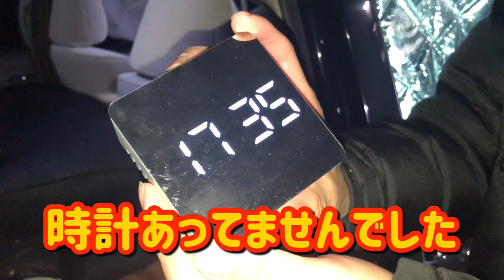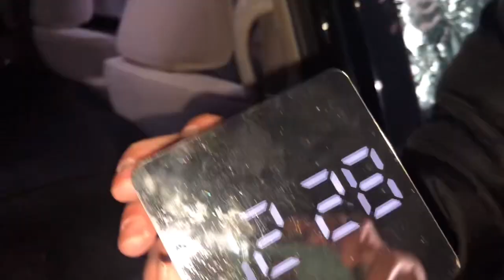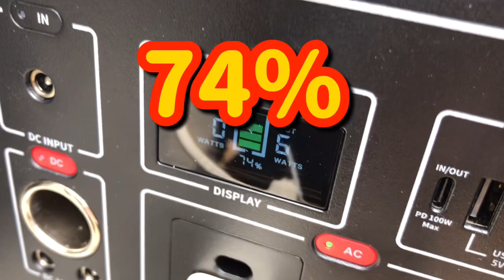【キャンプ飯】冬の車中泊、キャンピングカー&エスティマ！小部屋ファミリーキャンプ【広島県湯来町】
山の空き地に素人がみんなで楽しめる秘密基地キャンプ場を頑張って作成！
小部屋ファミリーではじめての冬キャンプ。
冬の車中泊の寒さ対応をエスティマは電気毛布で対応。
キャンピングカーは冬でも快適‼︎
焚き火をしながらキャンプ飯やお酒を飲みながら楽しく過ごした動画です。